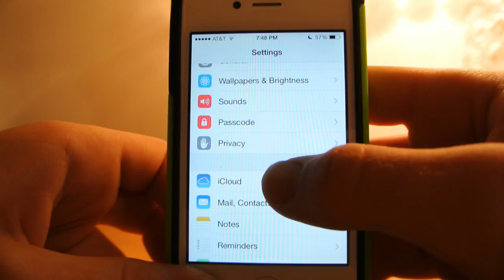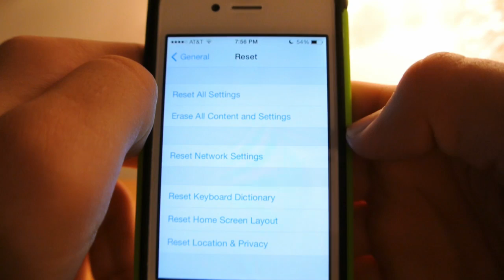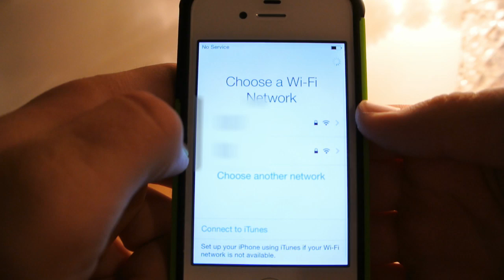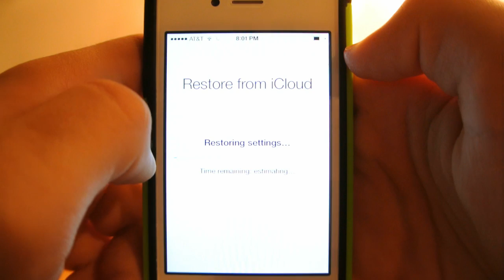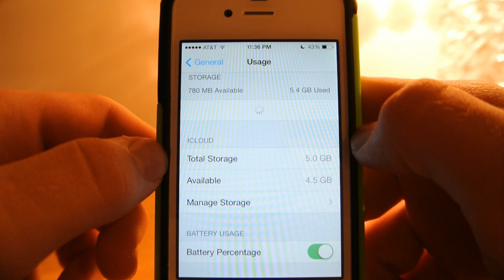Quick and easy way get more space on an iOS device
Today I show you how you can free up a ton of space on your iOS device WITH out losing or deleting anything. Its super easy to do and doesn't take long.